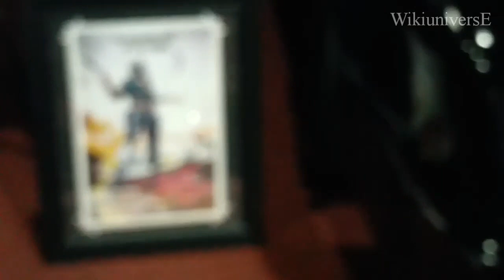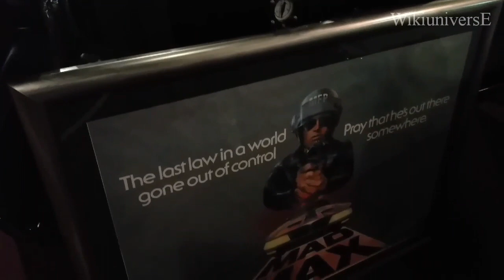MAD MAX - POLICE INTERCEPTOR - THE REAL CAR FROM THE MOVIE !!!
Right here live the real car from Mad Max Ford Falcon police interceptor, this is the actual vehicle from the movie !!!